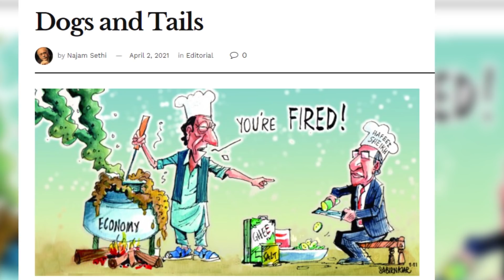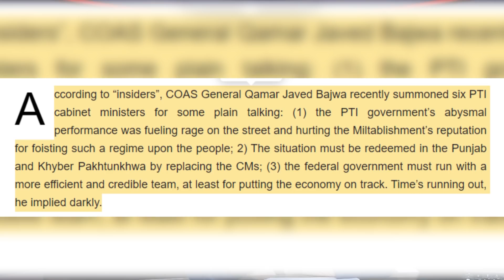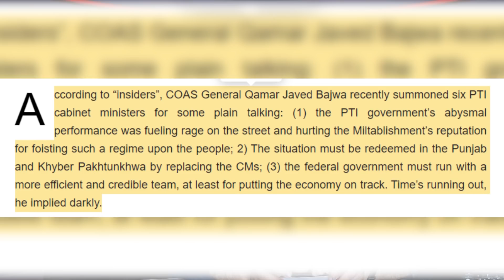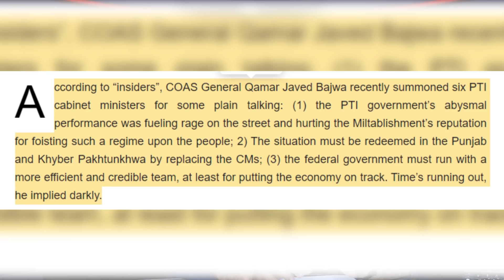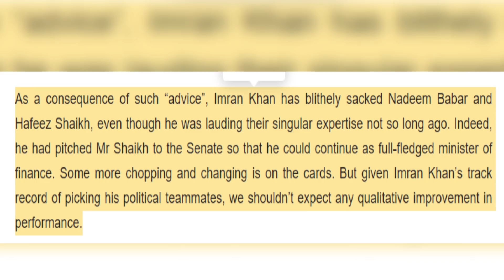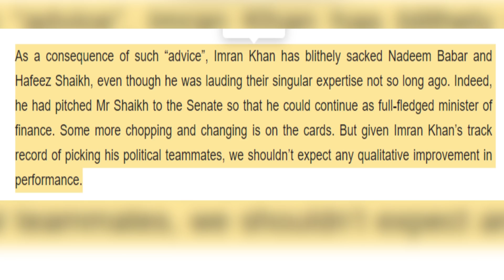جنرل باجوہ کے سامنے چھ وزیروں کی پیشی ؟